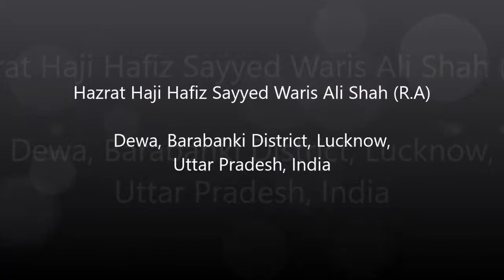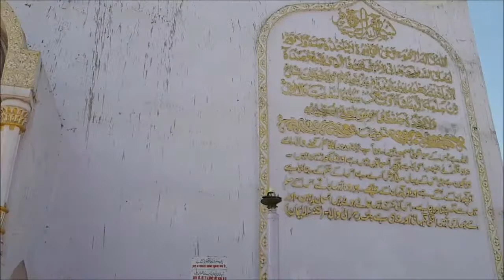Hazrat Haji Hafiz Sayyed Waris Ali Shah (RA) l Dewa Shareef l Nov 2018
Hazrat Haji Hafiz Sayyed Waris Ali Shah (RA)

Location:- Dewa, Barabanki District, Lucknow, Uttar Pradesh, India.